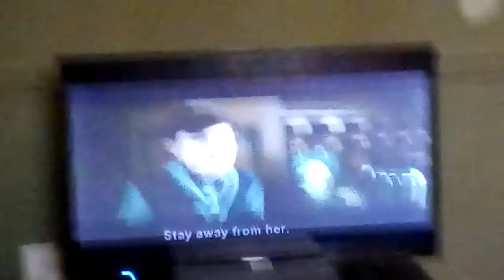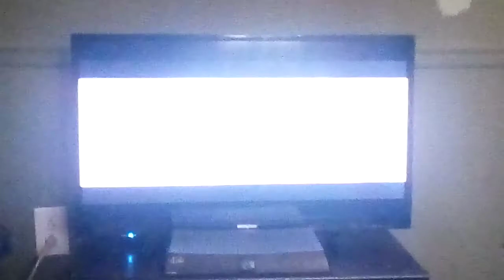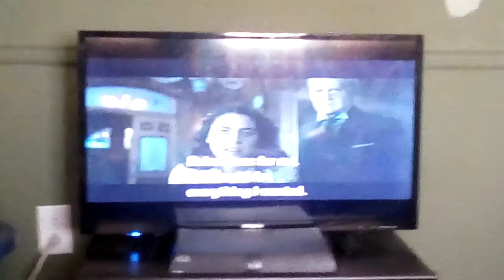Lewis Meets Isaac and Selena Izard.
Lewis Meets Isaac Izard after he Came Back to Life, and after he brought Mrs. Hachette and her Dog Marmalade inside the House, it Turns Out that Mrs. Hachette is Selena Izard, and that Marmalade is her pet Rat.